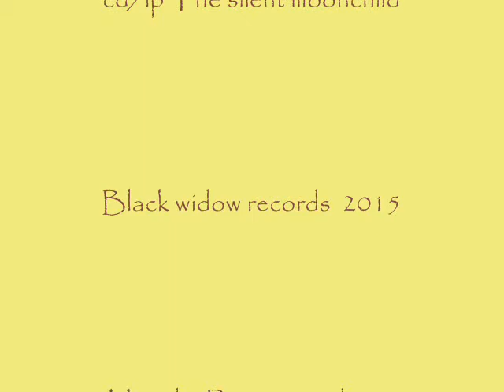ClayMasks GOAD 2015 Black Widow records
from the new album LP/CD GOAD:" The silent moonchild" Black Widow records 2015